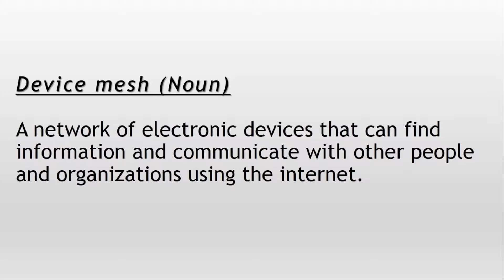✔️ How to Pronounce DEVICE MESH And What is DEVICE MESH? By Video Dictionary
Device mesh (Noun)

A network of electronic devices that can find information and communicate with other people and organizations using the internet